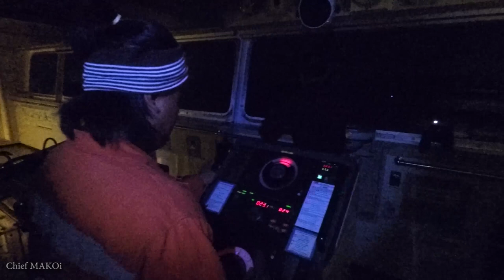New Year's Eve Onboard a Ship | Seaman VLOG 047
We encountered rough seas on New Year's Eve.  So we decided to have a "chill" celebration to welcome 2018.

New Year's Eve onboard a ship
Chief MAKOi Seaman vlog ep 047